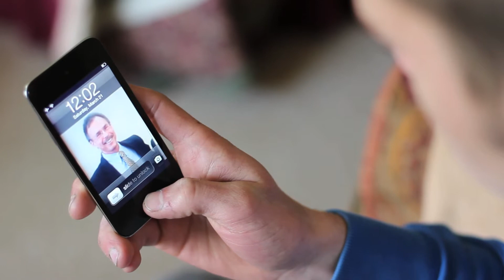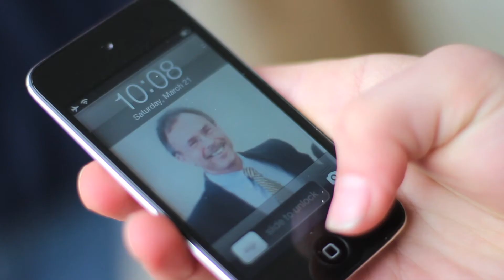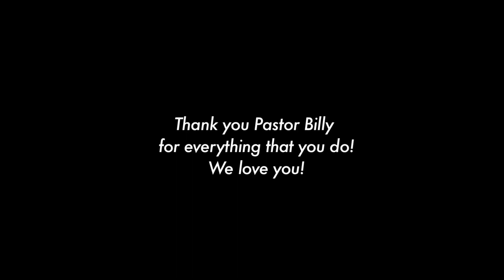The Ihde Pod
A video made for Pastor Bill Ihde, and the team of elders at COGC.